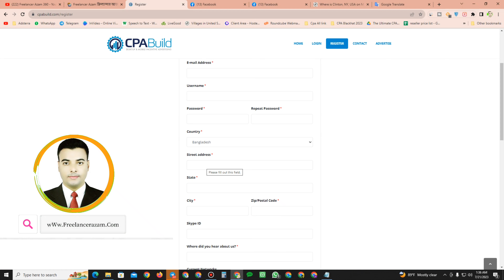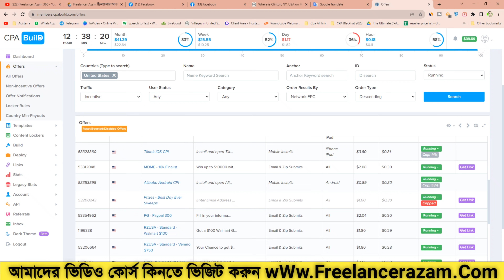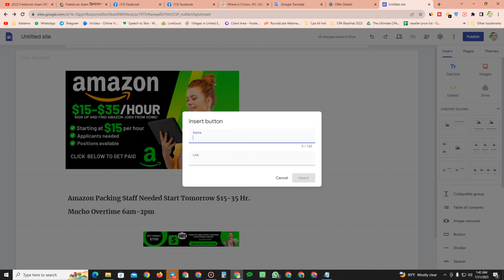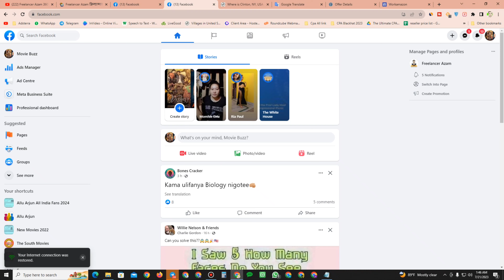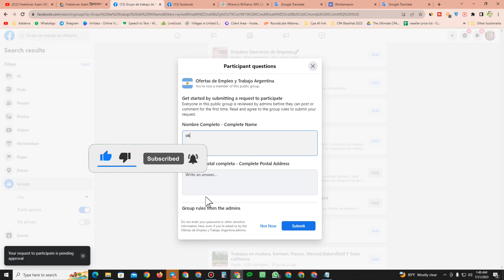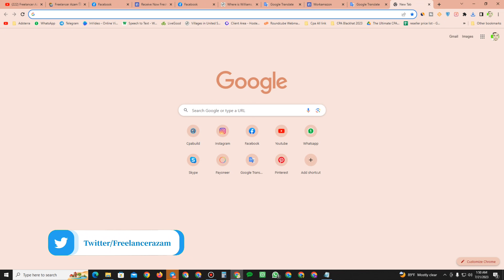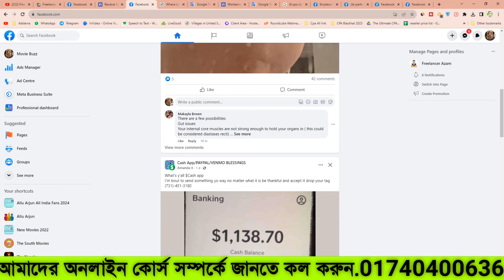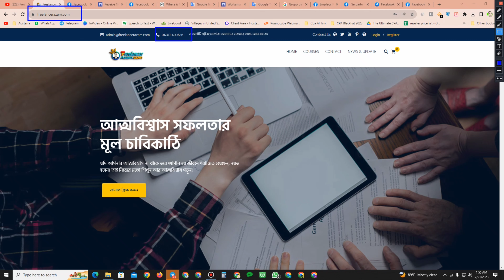CPA Marketing Tutorial For Beginners|CPA Marketing Bangla 2023|How To Start CPA Marketing 2023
CPA Marketing Learn And Earn Easy Way To Make Money Facebook Marketing That Is CPA Marketing Tutorial And Promote CPA Offers On Facebook.Today I Will Show You CPA Marketing Free Traffic Method & CPA Marketing For Beginners I Hope You Watching Full Video CPA Marketing Full Course With CPA Affiliate Marketing.Enjoy This Video CPA Marketing Bangla You have Get Unlimited Free Traffic CPA Marketing 2023 And Easy Way To Earn Money Online Income.Everyone Can Work In The Same Way By Watching The Video CPA Marketing Guide For Beginners You Can Apply Now This Method Facebook Marketing Free Traffic Method 2023 And Affiliate Marketing 2023.
সিপি একাউন্ট ক্রিয়েট করতে এই লিংকে ক্লিক করুন
প্রমোশনাল বা মার্কেটিং মেথড এই লেখাটা কপি পেস্ট করবেন
I'm Promote offer Facebook Instagram Pinterest Reddit and paid google Bing ads YouTube Ads TikTok ads.
আমাদের আপডেট কোর্স কিনতে ভিজিট করুন
যেকোনো জিজ্ঞাসায় কল করুনঃ
♦️Freelancer Azam♦️
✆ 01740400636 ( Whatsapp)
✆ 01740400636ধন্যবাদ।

প্রতি শুক্রবারে ফ্রি সাপোর্টের জন্য এই টেলিগ্রাম গ্রুপ এ জয়েন করুন।
Registration এই লিঙ্ক থেকে ক্লিক করে একাউন্ট ক্রিয়েট করুন।
আমাদের অনলাইন কোর্স সম্পর্কে বিস্তারিত জানতে কল করুন অথবা আমাদের ফেসবুক পেজে মেসেজ করুন আরো জানতে ভিজিট করুন আমাদের ওয়েবসাইট।
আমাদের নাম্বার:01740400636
এপ্লাই করুন এই লিংক থেকে
CPABUILD Referrals 1
মার্কেটিং সিস্টেম সবাই এটা ইউজ করবেন
I Would Like To Promote Your Offers Social Media Marketing Like Youtube,Facebook,Pinterest,.I am doing Facebook Ads Bingads And Google Advertising Also.
ফ্রী সাপোর্ট পেতে আমাদের টেলিগ্রাম গ্রুপ এ জয়েন করুন।

  Call 🕖10 AM TO 🕖11PM
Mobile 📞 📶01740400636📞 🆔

Such As Criticism, Comment, News Peporting, Teaching

I Hope You Enjoy This Video.If You Enjoy This Video.
Thanks For Your Watching Our Channel Freelancer Azam360♥️